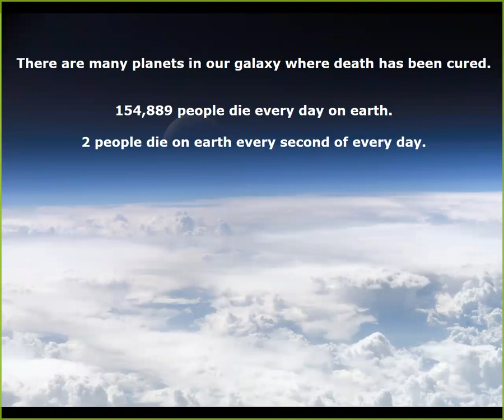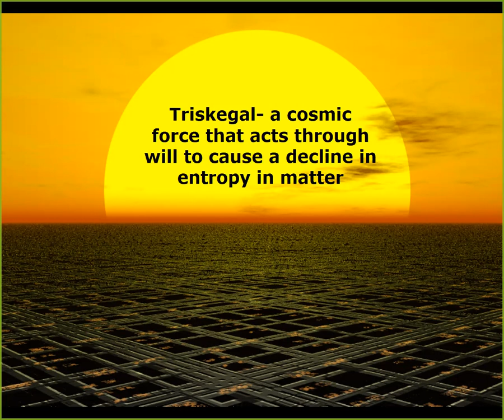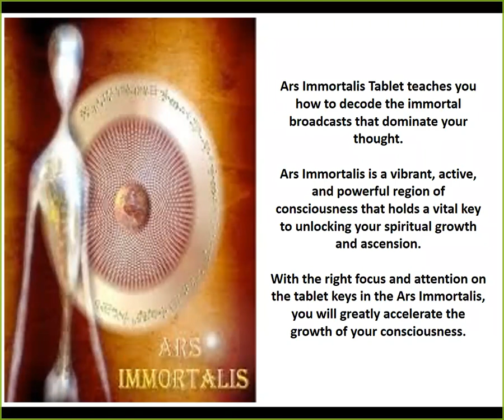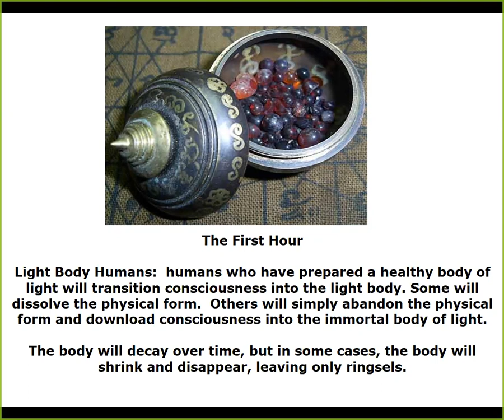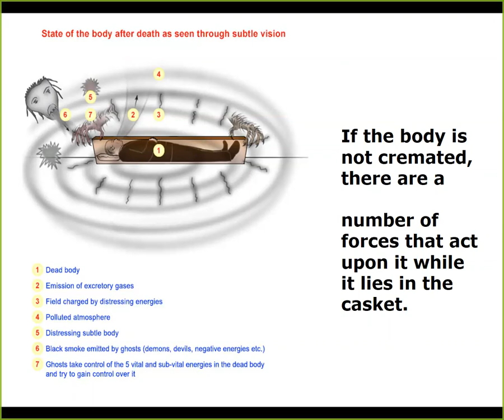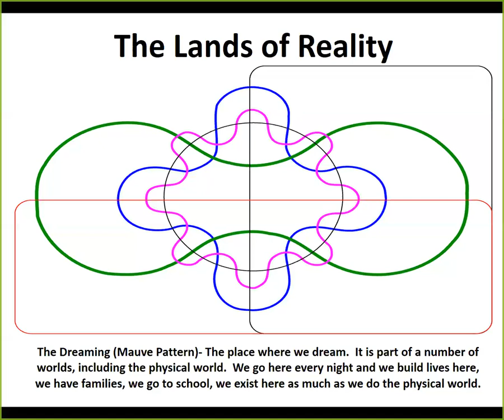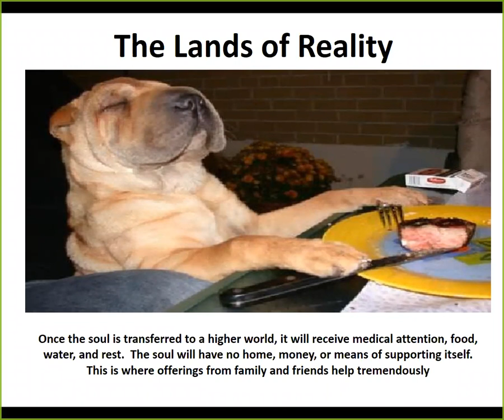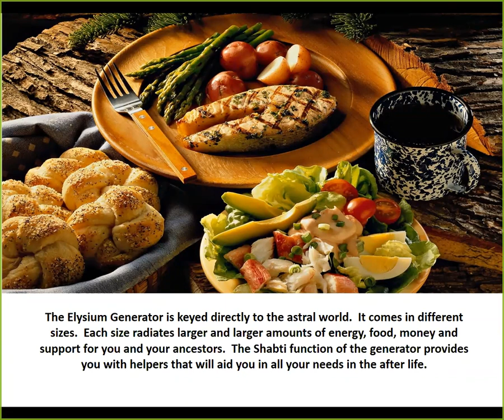After (Part One) - Dr. Mitchell E. Gibson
What really happens after you die?
Surprising Facts about the Afterlife

1. Most people do not have a place to live in the afterlife
2. Food is difficult to come by
3. There is a debt known as the Tribulus. It is the accumulated energy of the money that you could have used to help others in the physical world. All of us have to address the Tribulus in the next world.
4. Your subconscious thoughts and ideas can help you or hurt you, depending on how you have addressed them in the physical world.
5. There is a way to send yourself food, clothing, shelter, and wealth in the next world while you are still living.
6. A few drops of a particular herb can help you awaken in the higher and astral worlds while you are still in the physical world.

Most mediums and psychics rely on information gleaned from short indirect periods of contact with spirits. Occasionally, they may travel to the other side, but their journeys are short and do not provide a comprehensive picture of what happens after we die. In this webinar, we will provide a comprehensive picture of the afterlife.

You will learn how to explore this grand mystery and gain information on tools to help you navigate the next world with confidence. You will also learn how to raise your soul level, the single most important determinant of where you will go after you die.